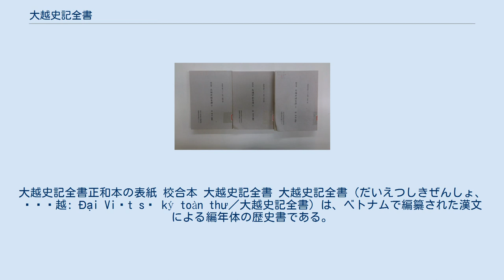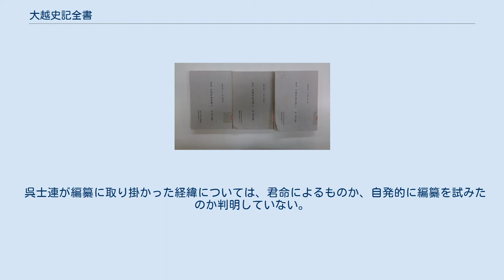大越史記全書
大越史記全書正和本の表紙 校合本 大越史記全書 大越史記全書（だいえつしきぜんしょ、   越: Đại Việt sử ký toàn thư／大越史記全書）は、ベトナムで編纂された漢文による編年体の歴史書である。
 1479年に黎朝の皇帝である黎聖宗の時代に、呉士連（ゴ・シー・リエン）によって編纂された。
1272年に陳朝の黎文休（レ・ヴァン・フー）が編纂した『大越史記』、1455年に潘孚先（ファン・フー・ティエン）が編修した『史記続編』を元にしている。
 建国神話から十二使君の乱までを記述した外記全書5巻、968年の丁朝の建国者である丁部領の即位から1427年に明朝の支配が終結するまでの時代を記述した本紀全書10巻の計15巻から成る。
呉士連が『大越史記全書』を献上した後、編者不明の『本紀実録』6巻（1428年から1532年）、1665年の范公著による『本紀続編』3巻（1533年から1662年）が編纂された。
 1655年に范公著は呉士連が編纂した15巻に『本紀実録』と『本紀続編』の9巻を加えた24巻を『大越史記全書』として編集したが、頒布には至らなかった。
1697年（正和18年）に黎僖が『本紀続編』追加1巻（1662年 - 1675年）を加えた25巻を出版、黎僖の正和本が現存する最古の刊本である。
その後も黎朝末まで編纂が続けられ、1675年以後の歴史を記した『大越史記続編』という写本が数種存在する。
 正和本、西山朝景盛8年刊本（1800年）、阮朝のフエ国子監覆刻本（1828年以降）、引田利章校訂鉛活字本（1884年）、東洋学文献センター校合本（1984年）の5種が現存する。
 20世紀末までは引田本が通行本として使われていたが、1972年より陳荊和が校合本の作成に着手した。
1978年8月、コレージュ・ド・フランス教授ドミエヴィル（戴密微）が所蔵する15冊の完本が最も古い版と判明する。
ドミエヴィルの完本を元にして1984-86年に東洋学文献センター校合本が出版され、新たな通行本となった。
 呉士連が編纂に取り掛かった経緯については、君命によるものか、自発的に編纂を試みたのか判明していない。
 丁朝建国前の中国王朝の統治下に置かれていた時期は主に資治通鑑などの中国で編纂された史書の記述に拠っているが、独立王朝建国以後の記述はベトナムで編纂された史料も参照されている。